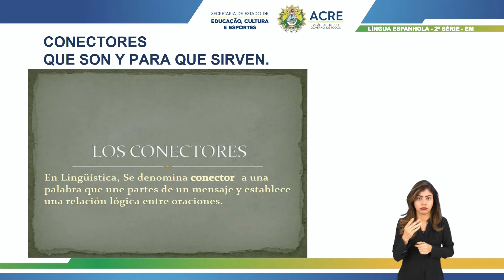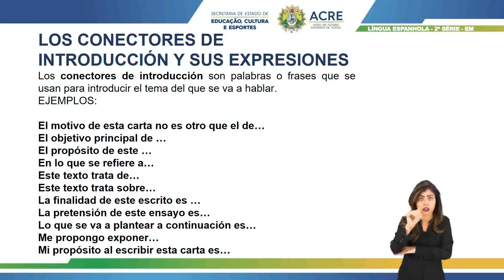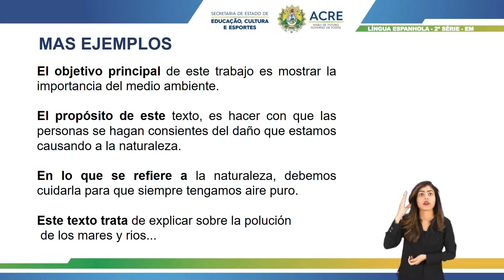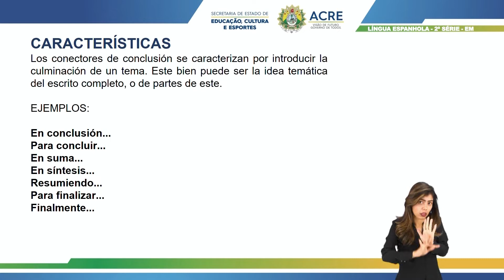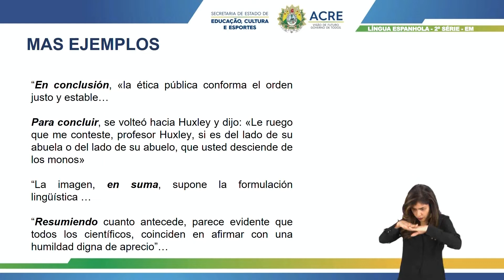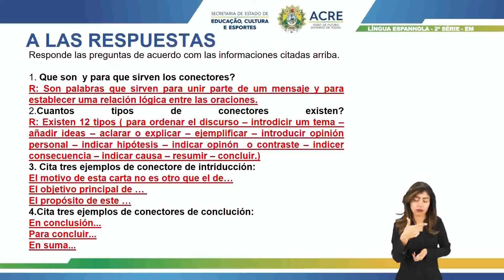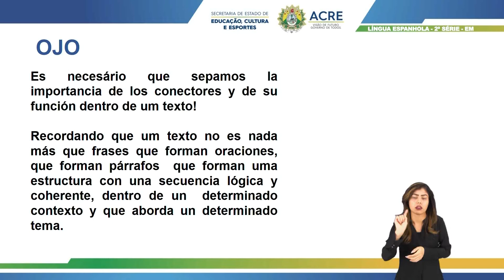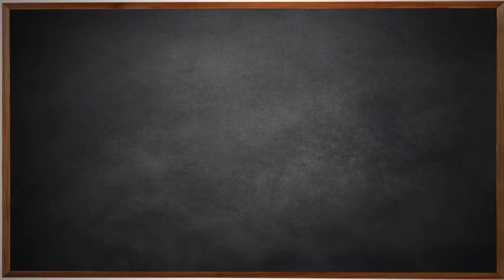2ª Série - Língua Espanhola - Aula 16 - Uso de Los Conectores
2ª Série do Ensino Médio.
Tema: Uso de Los Conectores: Expresión de Introdución Y Expresión e Conclusión.
Professora: Rosa.
Ano Letivo 2021
Acesse: